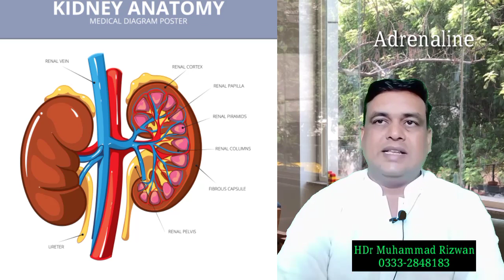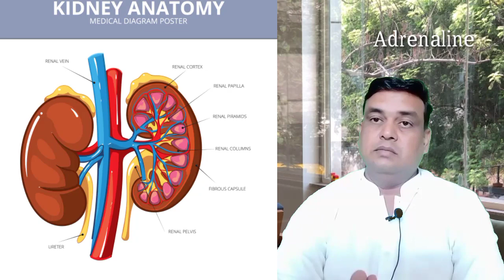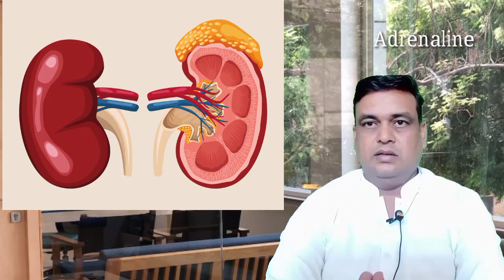Adrenaline Homeopathic medicine | Hindi Urdu | usage 30.200 potency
adrenaline homeopathic medicine and its best uses.
Homeopathic Adrenalin, also known as Adrenalinum or Adrenaline in the homeopathic community, is a remedy derived from the hormone adrenaline or epinephrine. In homeopathy, it is prepared through a highly diluted and potentized form of this natural substance, following the principle of "like cures like."

Homeopathic Adrenalin is primarily used to address a range of emotional and physical symptoms associated with stress, anxiety, and nervous disorders. It is believed to support the body's natural ability to cope with stress and anxiety, helping to restore balance and overall well-being. Practitioners of homeopathy may recommend it for individuals experiencing heightened emotions, palpitations, restlessness, and other symptoms related to an overactive sympathetic nervous system.

It's important to note that homeopathic remedies like Adrenalin are highly diluted, and their mode of action is quite different from conventional medicines. They are based on the concept of "vital force" and individualized treatment. As with all homeopathic remedies, it's advisable to consult a qualified homeopath for guidance and personalized treatment, as the choice of remedy and its potency can vary based on an individual's specific symptoms and constitution.